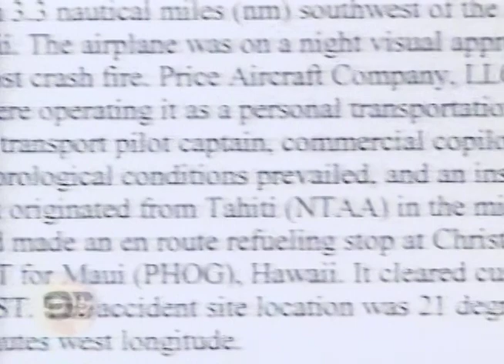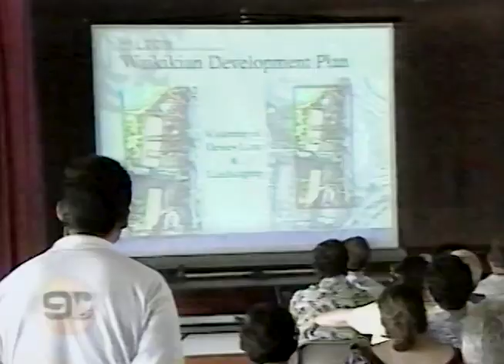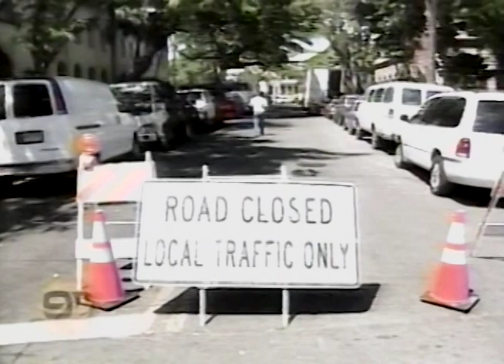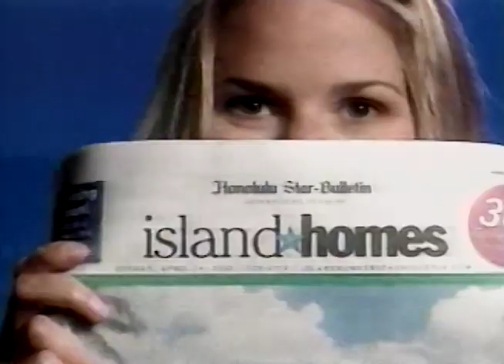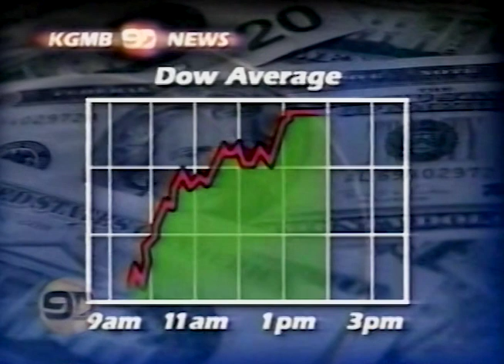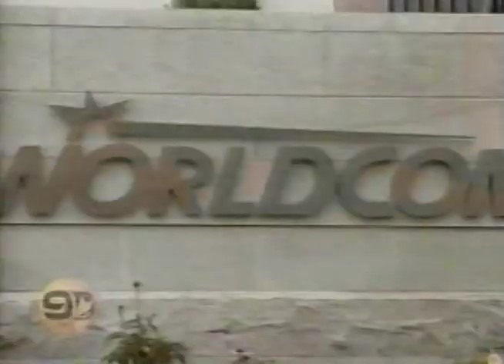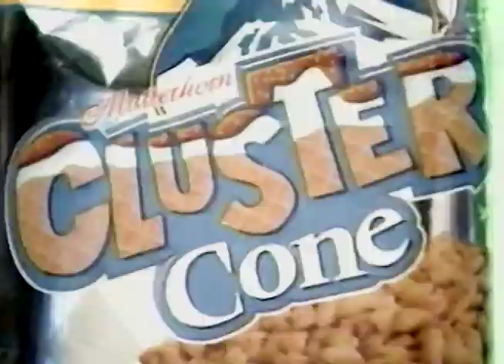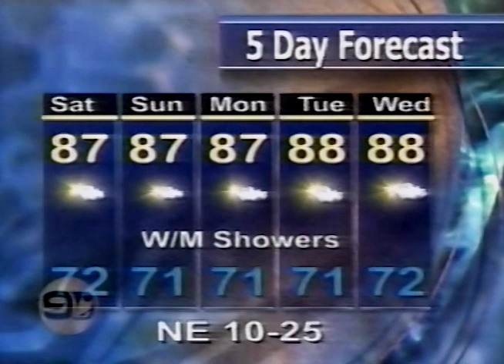KGMB TV KGMB 9 News at 10pm Hawaii July 5, 2002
This broadcast is from KGMB TV in Honolulu, Hawaii, United States from July 5, 2002. Some promos, commercials, branding, or interstitial material may be included.